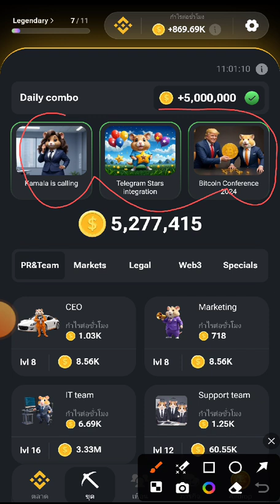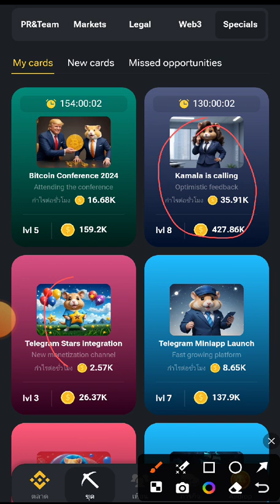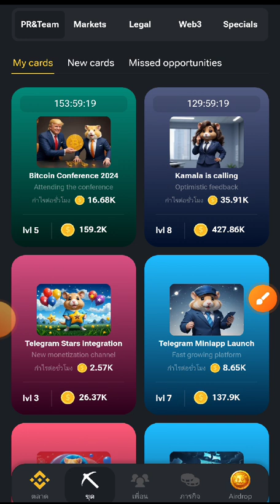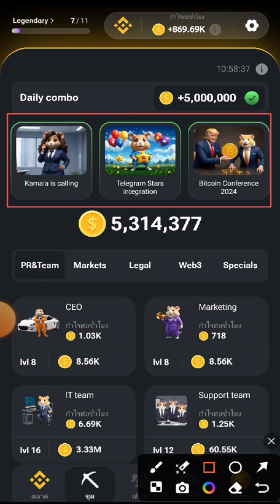hamster Free 5,000,000 qhib phaib hnub 26/07/2024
free 5000